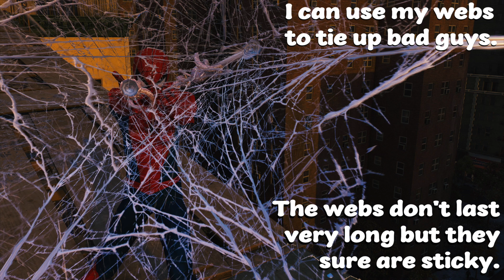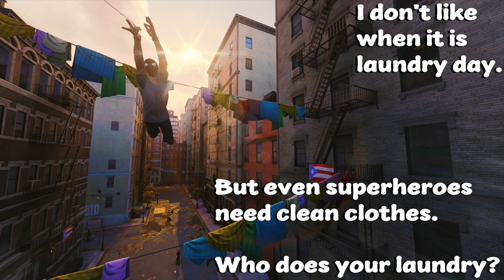Spider-Man READ-A-LONG BOOK for Young Readers. "Who Am I?"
Spider-Man "Who Am I?" READ-A-LONG Book is intended for young readers (level 1 - 2) who may want to listen and read a long to a story about their favourite web-swinging superhero. The book narration is soft, friendly,  and slow so they can hear the words and try and repeat them after one or maybe multiple viewing. Images are safe and show no acts of violence or fighting in this book.